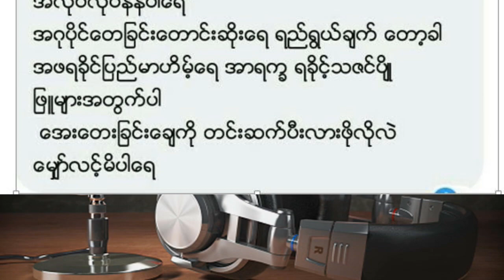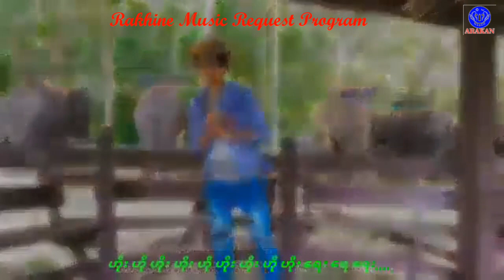ရခိုင့္ သဇင္ပ်ိဳ သားဆိုး